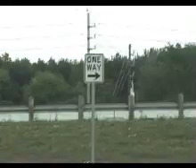a burger run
driving to get a burger. driving on some unique Texas road configurations.